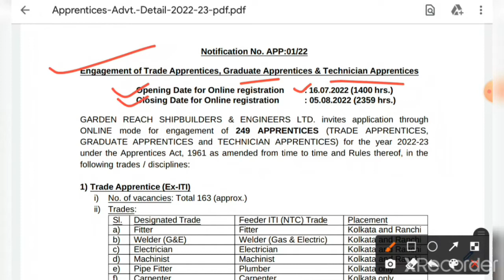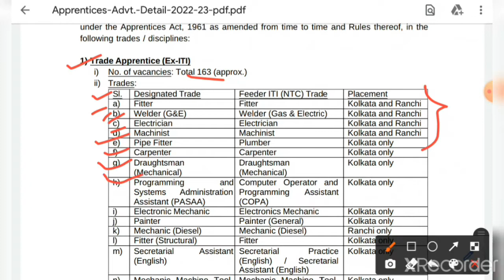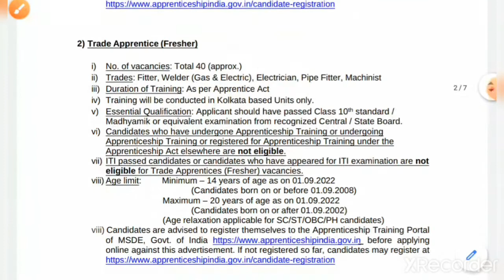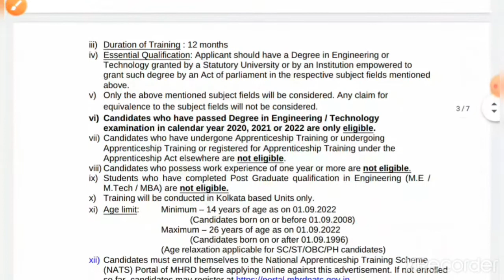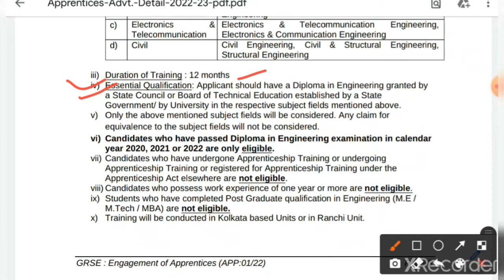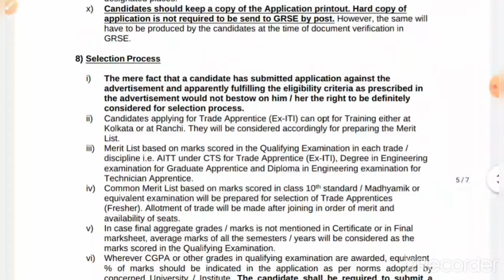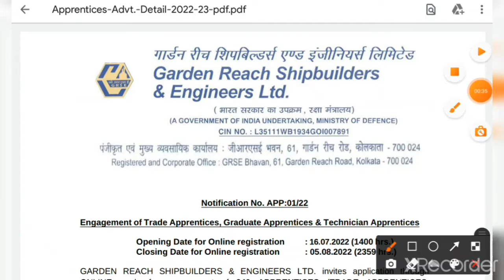GRSE Kolkata Recruitment 2022 // GRSE Apprentice Recruitment notice 2022 //Garden Reach Shipbuilders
GRSE Kolkata Recruitment 2022 // GRSE Apprentice Recruitment notice 2022 //Garden Reach Shipbuilders & Engineers Ltd Apprentice recruitment 2022